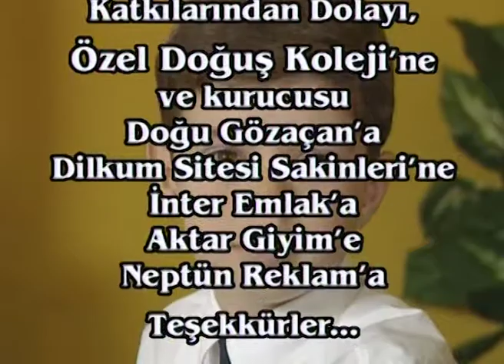Bir Umut 4. Bölüm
Oyuncular:
Hale Soygazi
Aytaç Arman
Levent Üzümcü
Alev Sezer
Okan Albayrak
Eşref Kolçak
Kaan Yılmaz
Yağmur Kaşifoğlu
Fatma Belgen